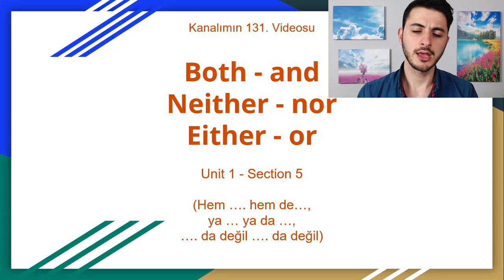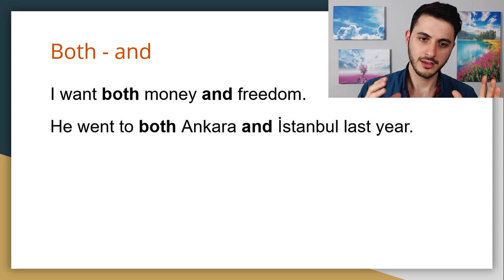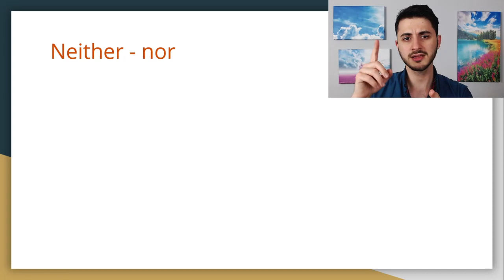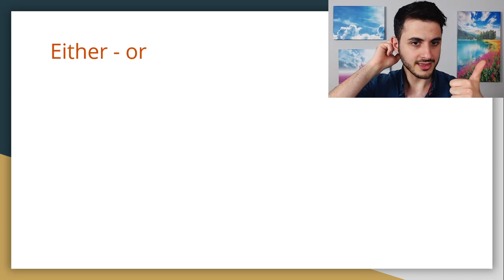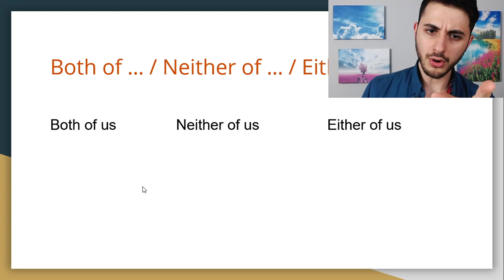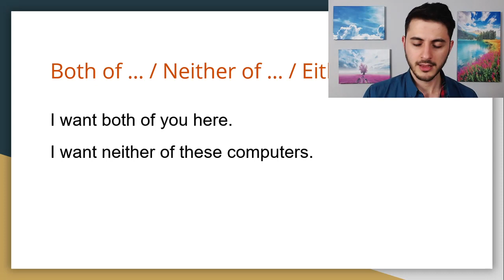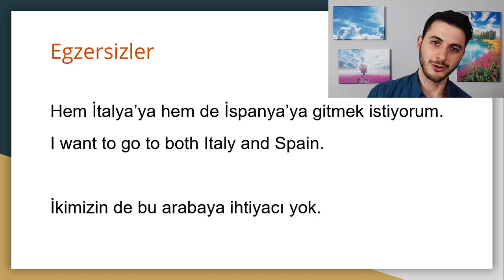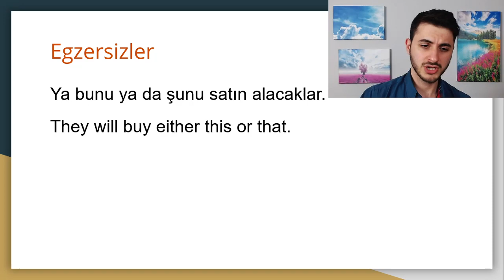İKİSİNİ DE İSTEMİYORUM!! (Both, Neither, Either) | 3 Adımda Sıfırdan İngilizce - 10. Ünite, 5. Konu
Türkçe dilinde hem bu hem de şu, ne bu ne de o, ya bu ya da bu gibi tabirleri oldukça sık kullanırız. İngilizce'de ise bunların karşılığı Both ... and ..., Neither ... nor ... ve Either ... or ... kelimeleridir.

Bu videomuzda bu İngilizce tabirlerin tüm kullanımlarını ve püf noktalarını öğrenecek, konuyu tamamen oturtacağız inşallah.

Not: Ödevler açıklamanın en sonundadır.

Sizin İçin Hazırladığımız 3 Hediye
1) İngilizce'nin her alanı ve her seviyesi için çeşitli kaynaklar, yönergeler ve çalışma tavsiyeleri içeren özel rehber.
2) İngilizce öğrenmeye çalışan sizin gibi insanlardan oluşan bir topluluğa sahip olabilmeniz için özel bir Facebook grubu.
3) 3 Adımda Sıfırdan İngilizce eğitiminiz için Türkçe açıklamalı özel İngilizce müfredatı.
4) Bazı sürpriz hediyeler :)

Kısımlar
00:00 - Both ... And ... (Konu Anlatımı)
03:55 - Neither ... Nor ... (Konu Anlatımı)
06:17 - Either ... Or ... (Konu Anlatımı)
08:24 - Both of / Neither of / Either of (Konu Anlatımı)
11:31 - Egzersizler